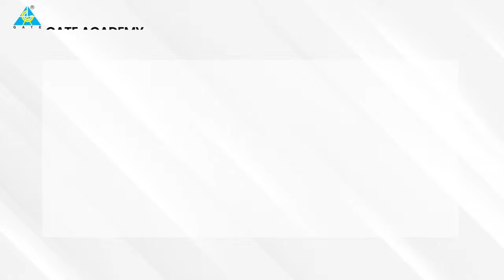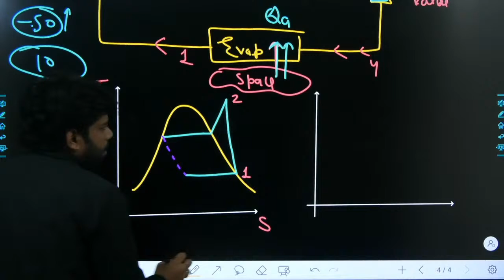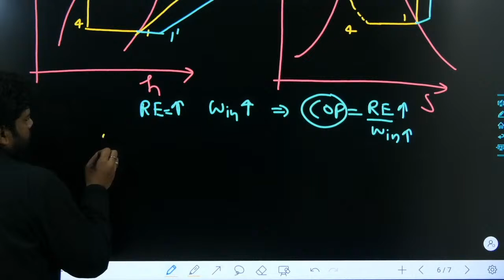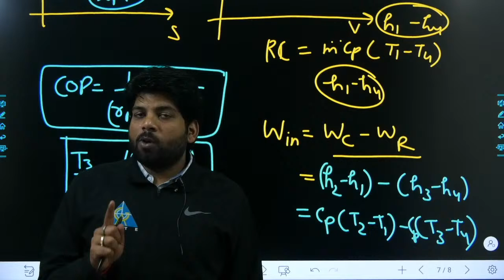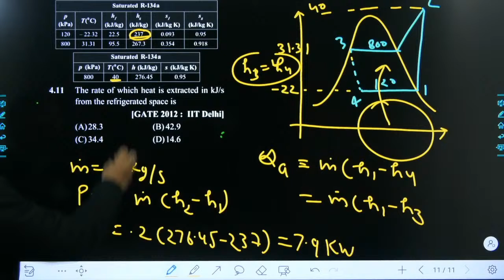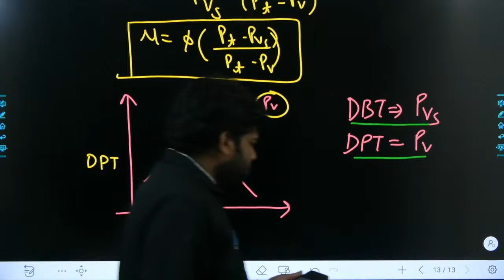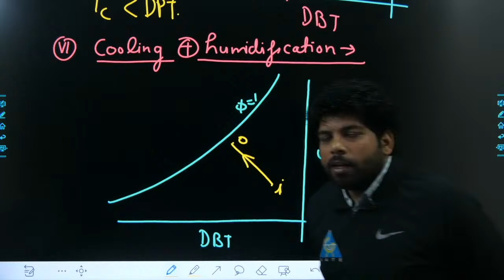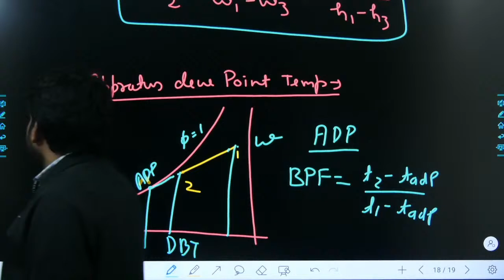Quick Revision of RAC For GATE 2021 Aspirants By Abhay Singh Sir | Mechanical Engg.